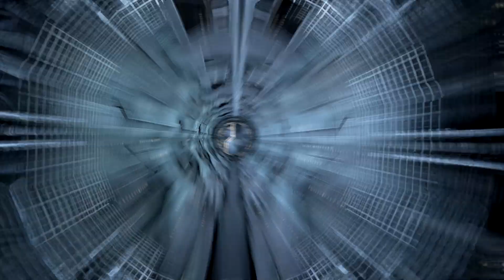DU SKILL OU RIEN - The Collider 2 | GAMEPLAY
On va découvrir The Collider 2 sur PC, un jeu où le skill est requis !

- Steam : Bloodzp
- Battle.net : Bl00d#2666
- XBOX LIVE, PSN, Origin, Uplay, Nintendo Network, Rockstar ID : ZeroPingBlood